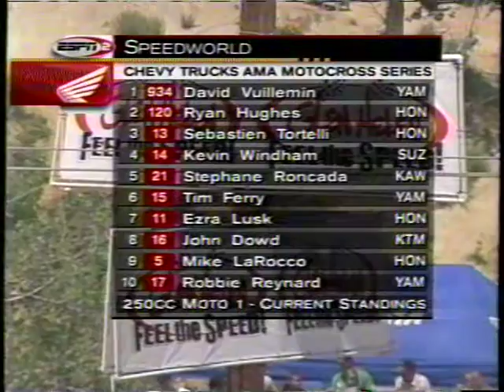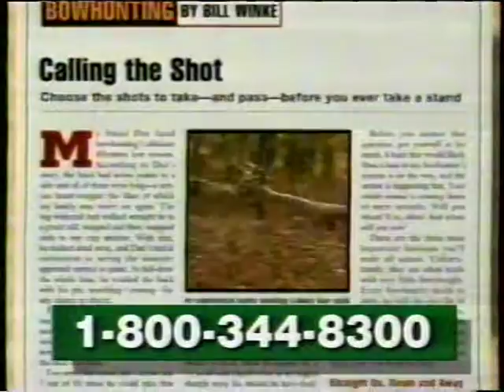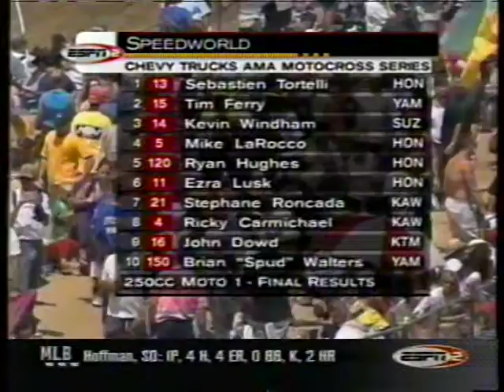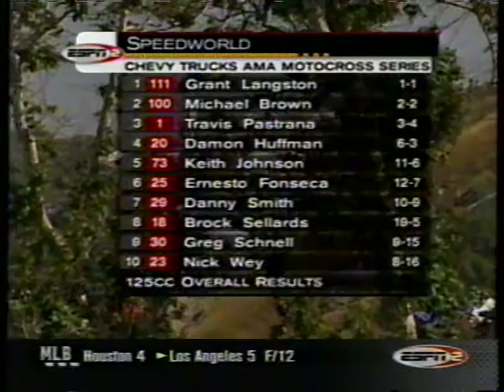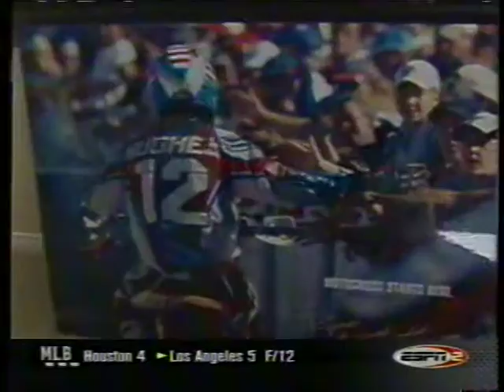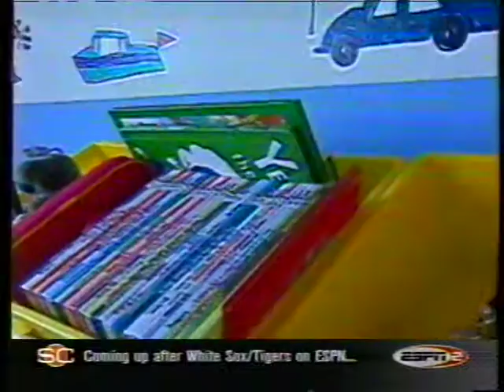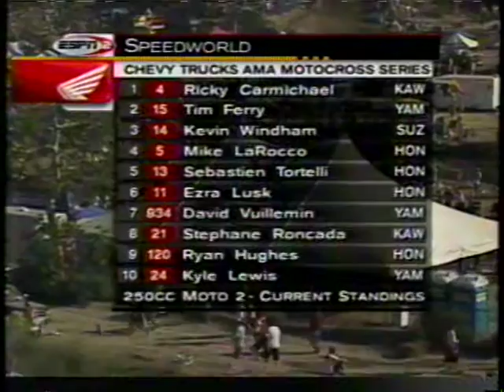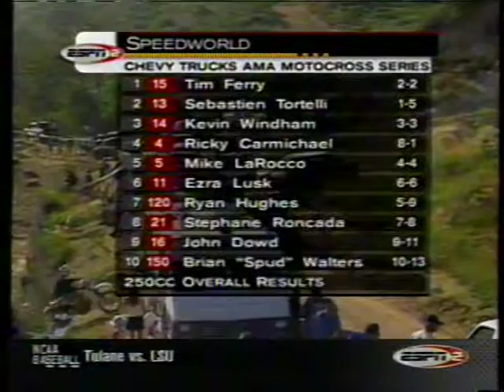2001 Glen Helen outdoor nationals